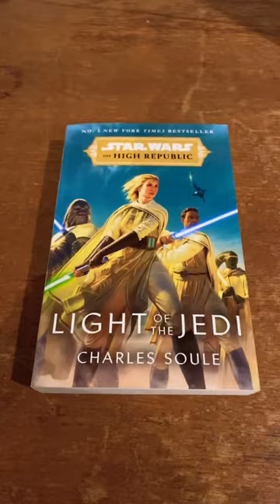Light of the Jedi Short Review